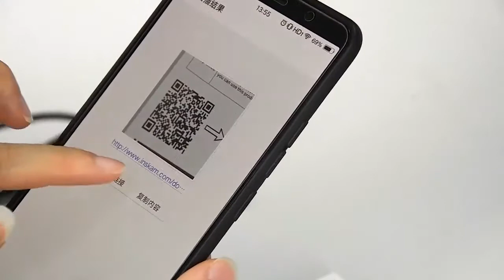Ear Wax Removal Camera New Ear Wax Endoscope Camera Cleaner Visual Ear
The best solutions for you with ear wax removal camera ear pick cleanning removal